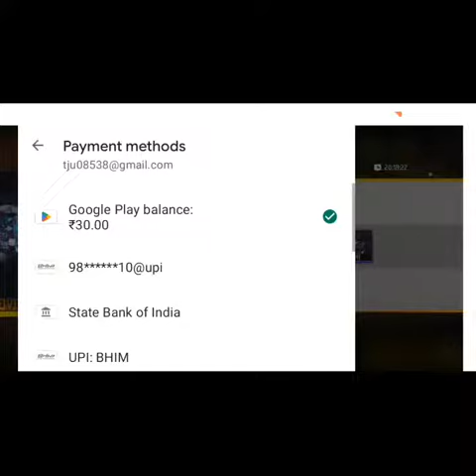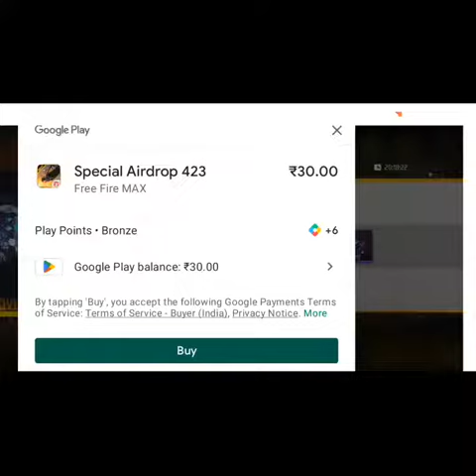Free Fire 30_secnd_whatsapp_status videos nature 😂